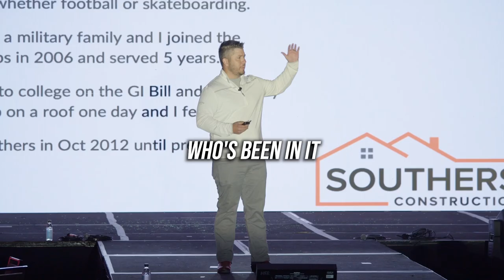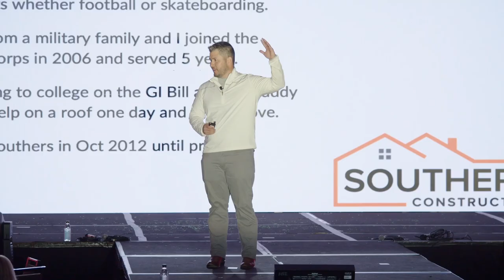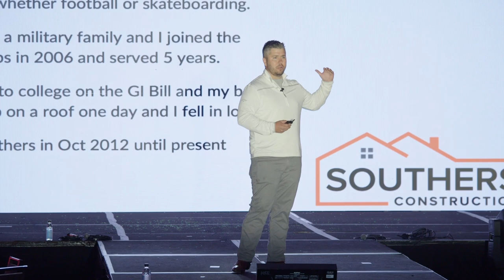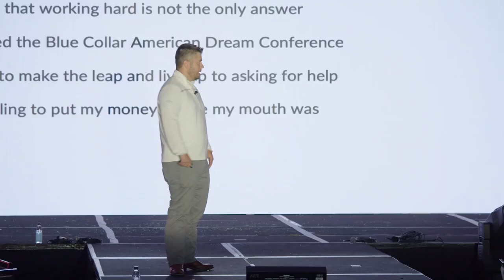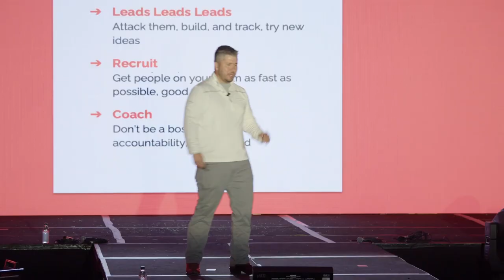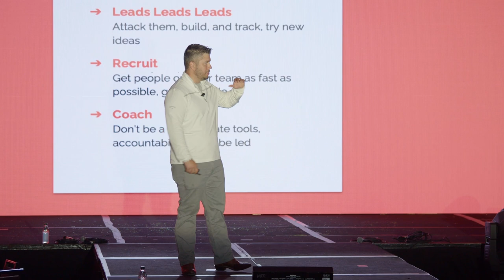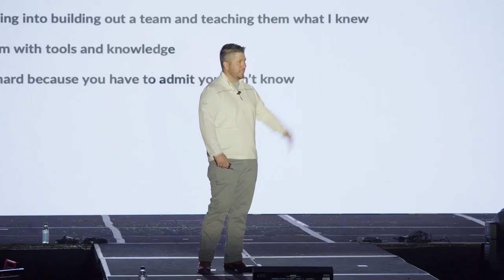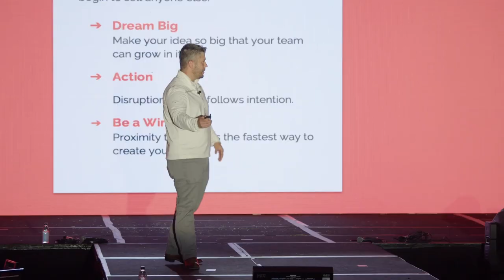SMALL TIME Contractor to Blue Collar MILLIONAIRE | Ricky Southers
Every hard working American wants more TIME with their family

More time to live their life and enjoy the precious moments .

Many feel the way to achieve this freedom is hard WORK

And of course that is part of it

But in the modern world the key to freedom is DUPLICATION

what do I mean by this?

You have to duplicate yourself as a business owner so you're not the only one making decisions

So you're not the only one who "knows how to get it done right"

This is the myth of our Fathers that has kept many folks enslaved in their business

When you hire the right people and put them in key positions, your world opens up

For Ricky Southers it was hard to let go

Born into a military family and a Marine with 5 years of service

Ricky felt like many of us, that the only way to success was hard work

was "doing it yourself" ... and never asking for help

After joining my SkyDiamonds program He found the OPPOSITE is true and now his business and family are thriving

Please enjoy this touching speech from my most successful client and friend

From this year's Blue Collar American Dream Conference

where he was awarded a Championship Belt for literal 9X growth in his business over 2 years

Listen up... this man is THE example of the American Dream in action